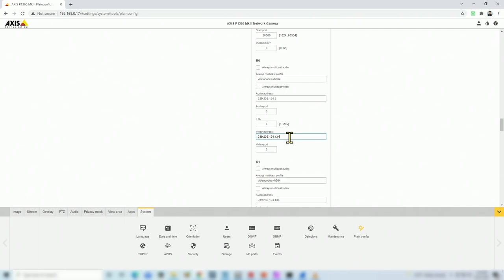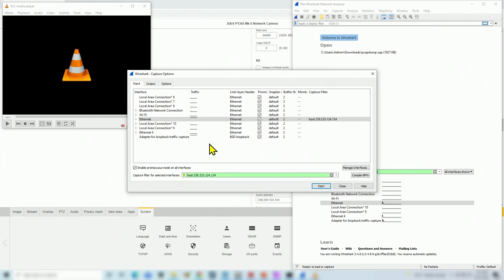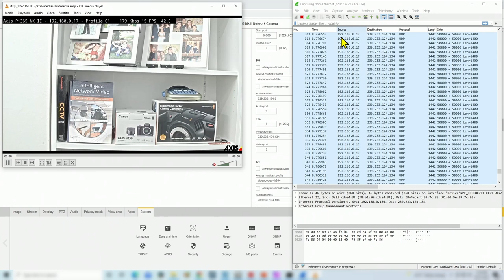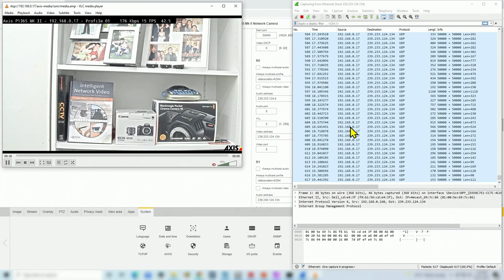Multicast on Axis cameras - How to test using VLC and Wireshark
How to test multicast on Axis cameras using VLC and Wireshark

In this video, I explain how to stream video via multicast protocol on Axis cameras using the Source-Specific Multicast method (SSM).

It's possible to test the video stream via the VLC software and monitor the packets using a packet sniffer such as the Wireshark.